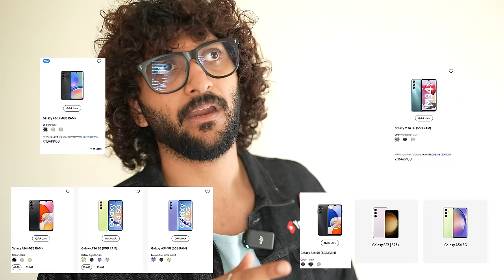CallMeShazzam's Best Phone of 2023 Feat Top Tech Youtubers | Tech Award | Malayalam with ENG SUB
Entri Quantity Surveying, MEP and Oil & Gas കോഴ്സുകളെക്കുറിച്ച് അറിയാനും സ്പെഷ്യൽ Christmas ഓഫർ നേടാനും.

Get Cats In Spats by Bob Bradley, Lincoln Grounds and over 1M + mainstream tracks License ID: Zg4GALrymM9